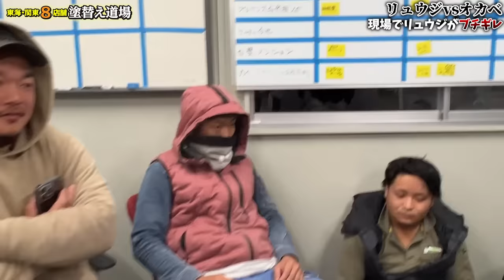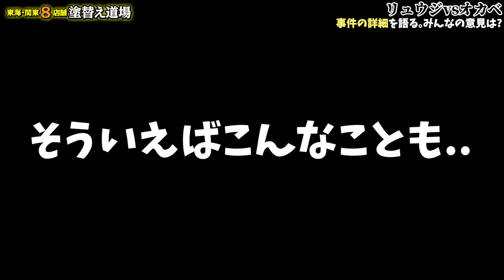現場で職人がケンカ？気性の荒い鳶職人が施工現場でまさかのケンカ？足場の職人は気性が荒いと言われますが実際にどうか！？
今回の動画は職人達のが現場で起こる様々な出来事をお話しします。気性が荒くてなんぼの職人たちが社長も交えて実際に現場で起きた喧嘩のお話しです。社長に強要されて無理やり話しています！